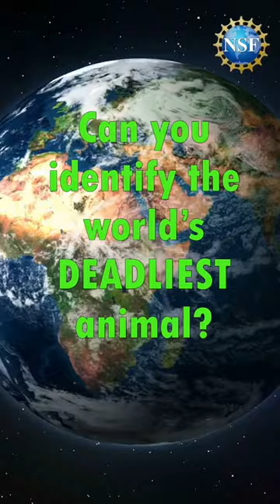QUIZ: Deadliest Animals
Can you name the world's deadliest animal?mosquitoes
deadliest animals in the world. mosquitoes don't bite me. mosquitoes biting up close.

Mosquitoes cause more than one million deaths each year and were the deadliest animal on the planet in 2021, even though only a small number of the insect species transmit disease. Researchers created the Global Mosquito Observations Dashboard to surveil mosquito-borne diseases with automated mosquito identification.